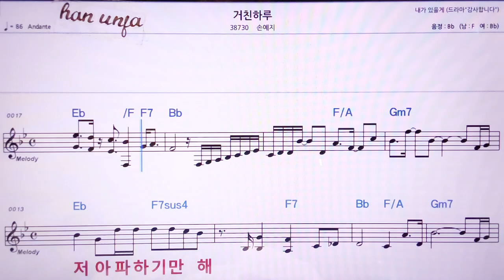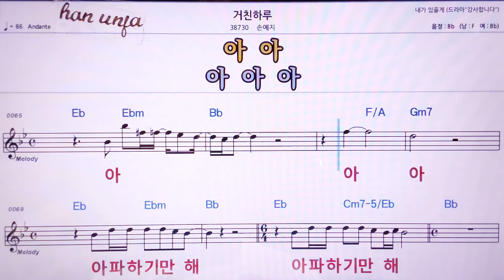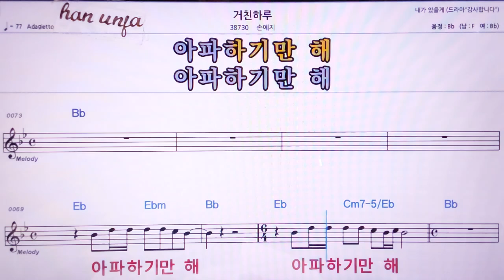💖거친하루/손예지 👍MR,노래방, 악보, 코드,Karaoke With Sheet Music